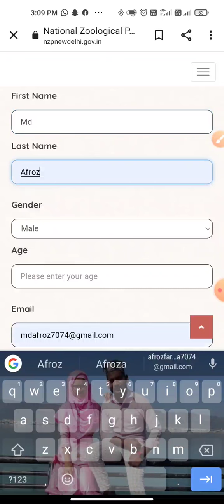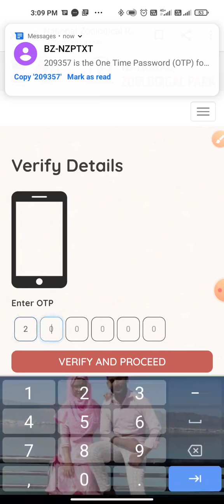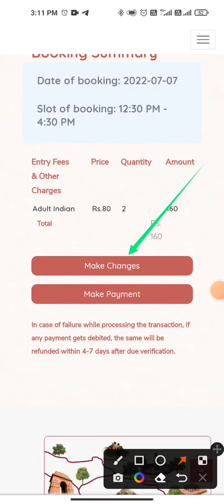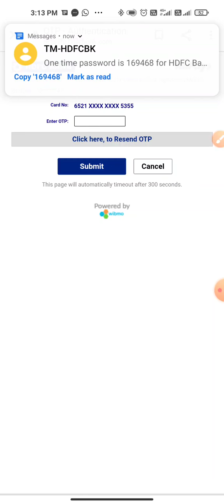Zoo_Tickets. How to book Delhi's zoo (Zoological park) Ticket